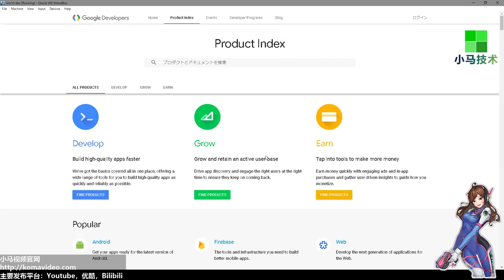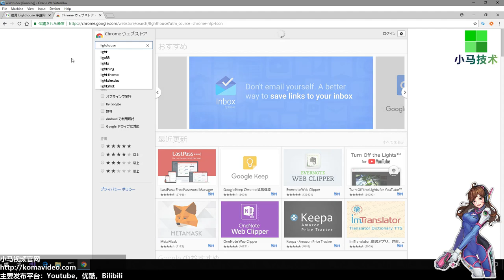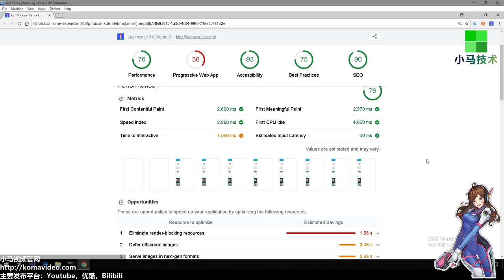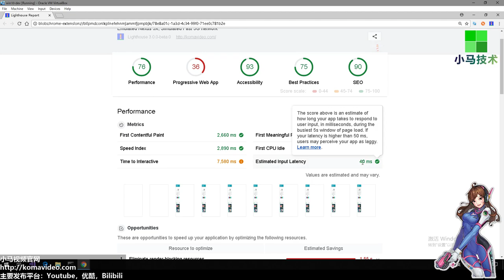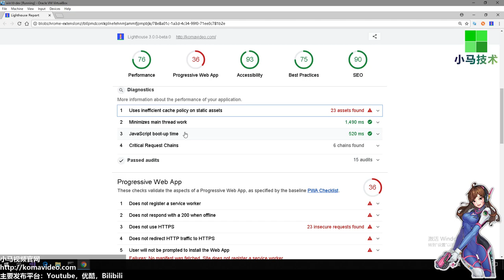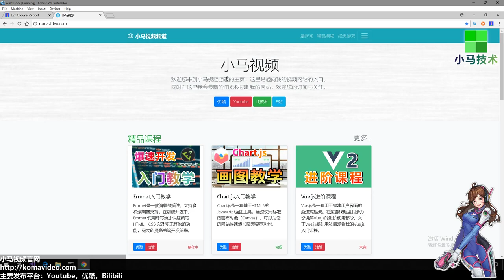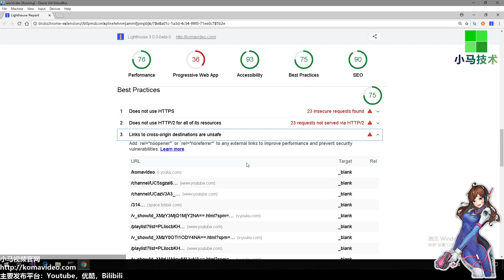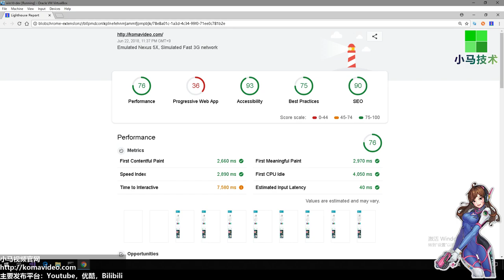【Google技术】Lighthouse 网站审计工具